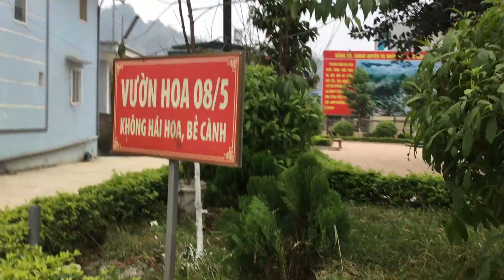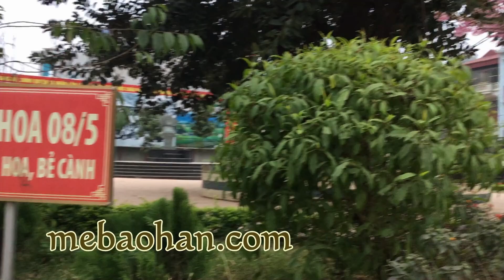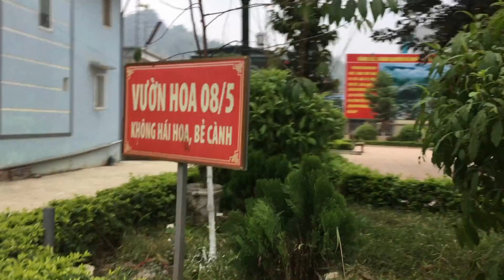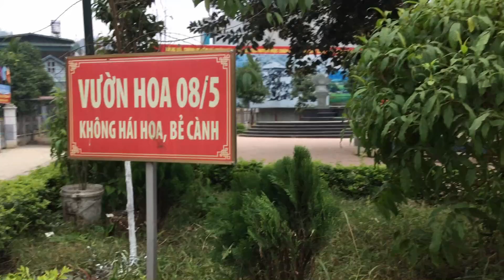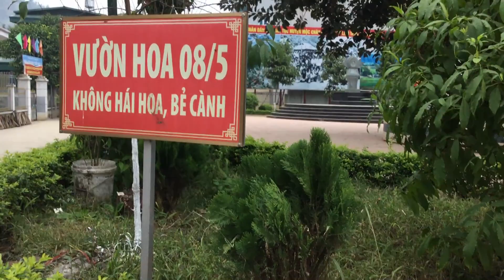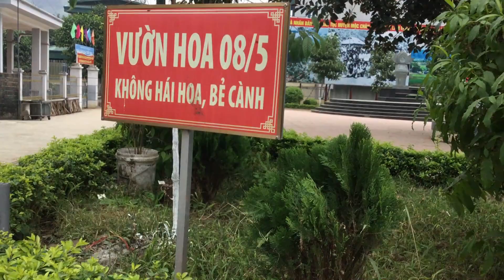HOA ANH ĐÀO TRỒNG TẠI MỘC CHÂU _ tư vấn du lịch mộc châu tại mebaohan miễn phí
mộc châu mùa hoa quanh năm bạn có thể thưởng thức cảnh đẹp mộc châu đẹp nhất là vào dịp sát tết nguyên đán ra  đến tháng 3 âm lịch đủ loại hoa tự nhiên nhé : hoa cải trắng thảo nguyên,hoa mơ, hoa mận,hoa đào và hoa anh đào rực rỡ ,hoa dã quỳ vàng rực,hoa ban rừng tinh khiết...nếu bạn quyết định lên đường về với mộc châu hãy cứ gặp mebaohan.com mẹ bảo hân hứa sẽ tư vấn miễn phí hoàn toàn cho bạn mọi dịch vụ từ di chuyển đến ăn đâu chơi đâu nhé
cửa hàng mebaohan.com cung cấp và tư vấn các loại thảo mộc,thảo dược, đồ ngâm rượu tây bắc,tất cả những video trên kênh youtube MẸ BẢO HÂN do trực tiếp mẹ bảo hân quay và biên tập từ những bài thuốc nam thực tế được truyền lại từ bà ngoại bảo hân là một giáo viên dân tộc thái sơn la,
khách hàng có thể vào trực tiếp trang mebaohan.com để tìm hiểu thêm về thông tin sản phẩm và đặt hàng trực tiếp trên trang mebaohan.com hoặc gọi điện tới số điện thoại :
số điện thoại đặt mua hàng, tư vấn về sản phẩm : 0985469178 hoặc 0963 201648 gặp nhân viên. từ thứ 2 đến thứ 7 hàng tuần
số điện thoại tư vấn trực tiếp về sản phẩm thuốc nam và cách sử dụng : 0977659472 gặp trực tiếp mẹ bảo hân vào giờ hành chính từ thứ 2 đến thứ 6 hàng tuần
ngày chủ nhật cửa hàng mebaohan.com nghỉ mọi hoạt động rất mong nhận được sự ủng hộ của quý khách hàng